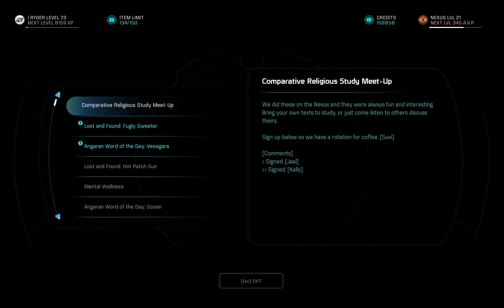Mass Effect Andromeda 200 - Hard - A day for the crew at the Tempest - Game Play